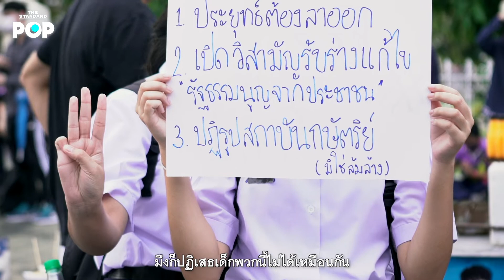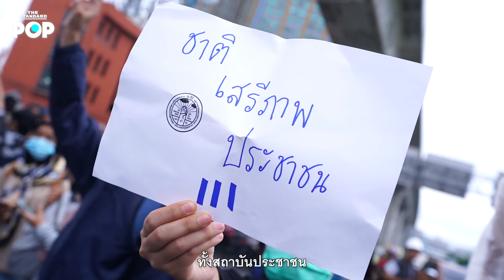ต้อม ยุทธเลิศ ‘จงโอบรับคลื่นลมแห่งการเปลี่ยนแปลง’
ชื่อของผู้กำกับฝีมือกล้าอย่าง ต้อม-ยุทธเลิศ สิปปภาค กลายเป็นส่วนหนึ่งของกระแสการเคลื่อนไหวทางสังคมและการเมืองอันร้อนแรงตลอดช่วงหลายเดือนที่ผ่านมา และดูเหมือนว่าเขาจะยิ่งถูกจับตามองขึ้นไปอีกหลังจากได้ประกาศผ่านทวิตเตอร์ส่วนตัวถึงโครงการระดมทุนเพื่อสร้างภาพยนตร์ของประชาชนที่ชื่อว่า 1410

ด้วยเหตุนี้เองที่ทำให้เราต้องเดินทางไปถึงหัวหิน แล้วนั่งคุยกับยุทธเลิศถึงทุกแรงปะทะ และทุกแรงขับเคลื่อนของชีวิตในเวลานี้ ที่ดูเหมือนว่าขาข้างหนึ่ง หรือสักส่วนอื่นส่วนใดของเขาจะเข้าไปพันเกี่ยวกับเหตุการณ์แห่งยุคสมัย ที่จะว่าไปก็ไม่ต่างอะไรกับแรงลม แรงคลื่นแห่งยุคสมัย ...คลื่นใหม่แห่งความเปลี่ยนแปลงตามกฎแห่งธรรมชาติ ที่เมื่อน้อมยอมรับก็จะพบว่า ‘เป็นจริง’

เรื่อง: เก้า มีนานนท์
ตัดต่อ: มีนา.ริน